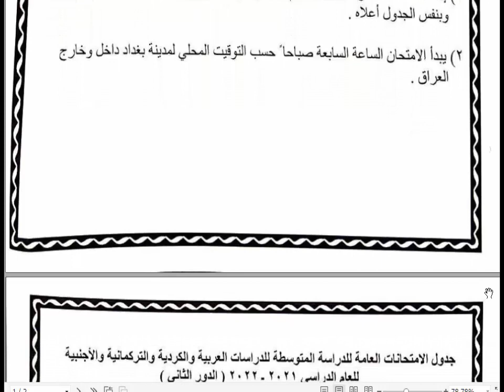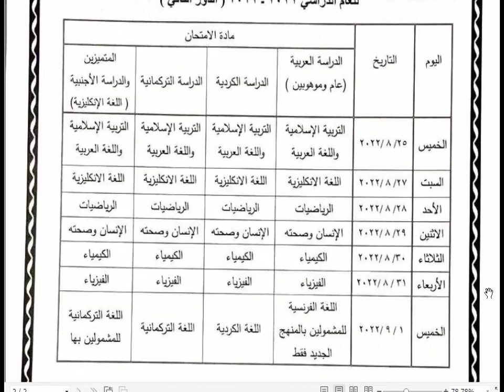جدول امتحانات الدور الثاني للصف الثالث المتوسط 2022